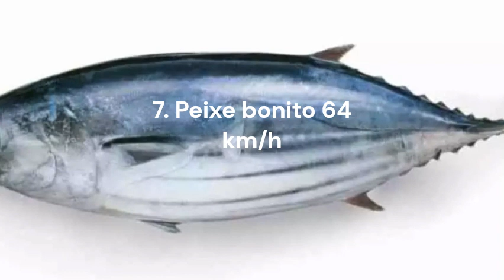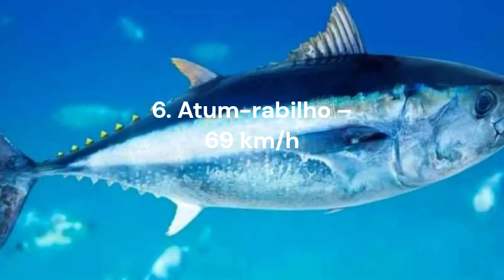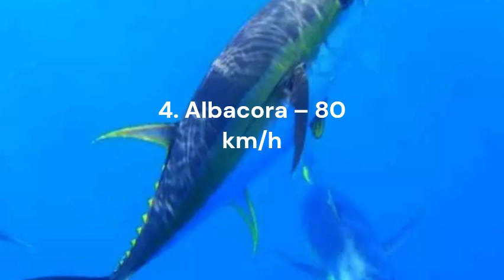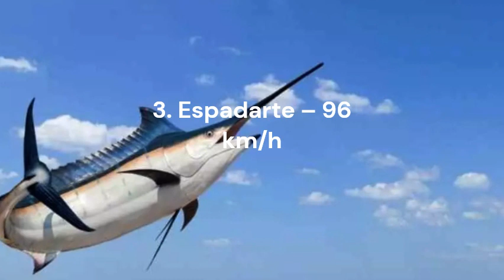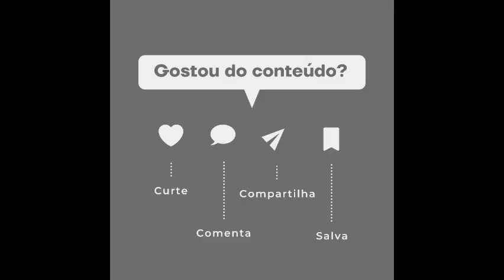Os 10 animais marinhos mais rápidos do mundo e suas características.